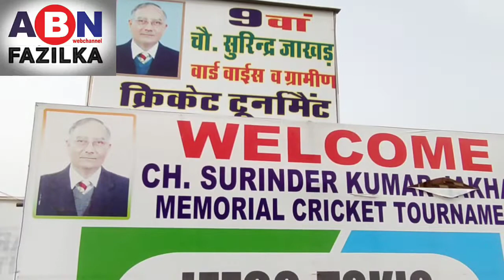पंचकोसी में करवाए जा रहे 9वे चौधरी सुरेंद्र जाखड़ मेमोरियल क्रिकेट टूर्नामेंट की झलकियां